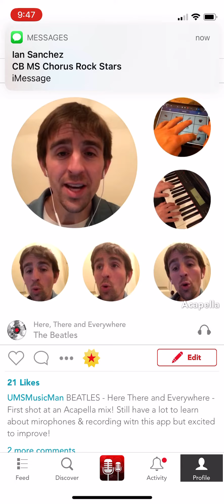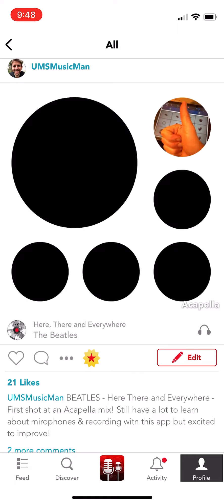Mr Beal sings “Here, There and Everywhere” by the Beatles